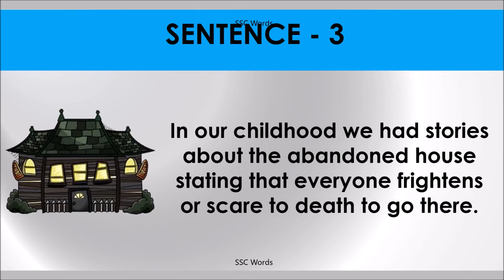FRIGHTEN OR SCARE TO DEATH Idiom 1315 # Meaning and five sentences # SSC Words